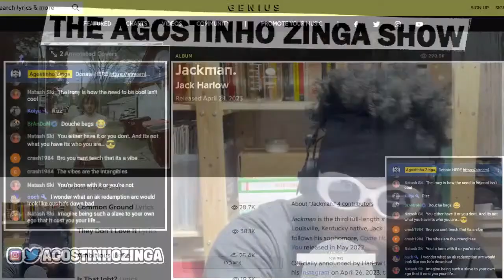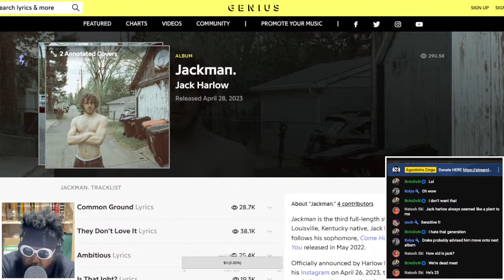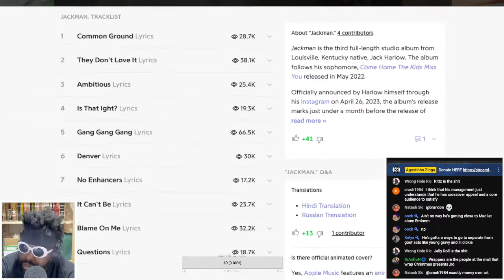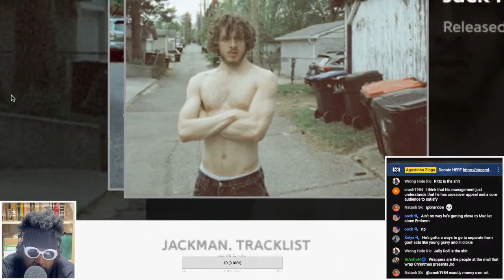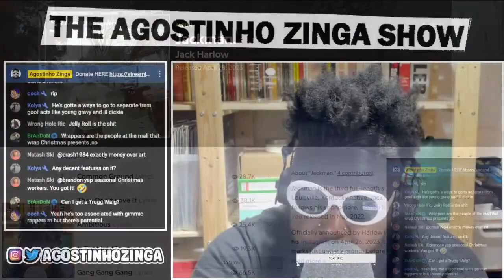Jack Harlow - Jackman. (Album Review)